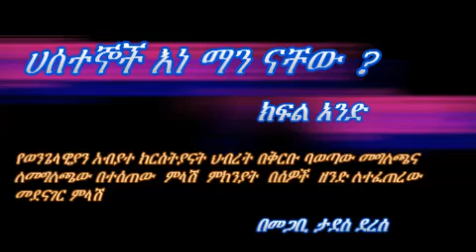(Ethiopia) The False Prophets Part 1 ሀሰተኞቹ እነ ማን ናቸው ? ክፍል 1